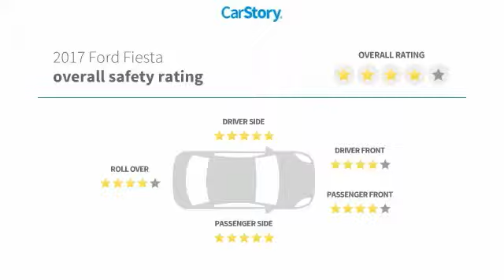2017 Ford Fiesta DeLand Daytona Orlando HM129413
2017 Ford Fiesta SE - $11000

LIFETIME LIMITED WARRANTY, ** ONE OWNER, ** CLEAN AUTOCHECK, ** ORIGINAL FACTORY WARRANTY REMAINING, **USB PORT,. Recent Arrival! 2017 Ford Fiesta SE Silver 6-Speed Automatic FWD 1.6L I4 Ti-VCT ** PRICE INCLUDES OUR COMPLIMENTARY Worry Free 6 MONTH/ 6,000 MILE WARRANTY and A FREE AUTOCHECK vehicle History Report. This Vehicle PASSED OUR MULTI-POINT SAFETY INSPECTION, WE SMART PRICE OUR INVENTORY, OUR BEST PRICE IS UP FRONT- NO NEGOTIATIONS NECESSARY. PLUS, OUR SALES STAFF IS NON-COMMISSIONED. WHICH MEANS, NO PUSHY SALESMAN. IT S A VERY FRIENDLY ATMOSPHERE. You deserve a No-Bully car buying Experience. Used Cars may not have Second set keys, floor mats, or owner's manual. We will be happy to obtain extra one s for you at our Dealer cost.